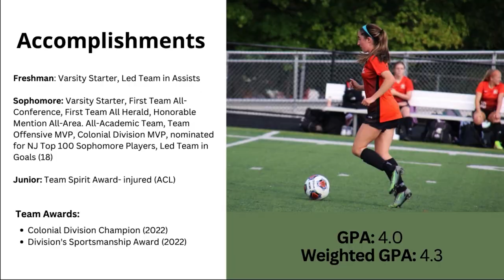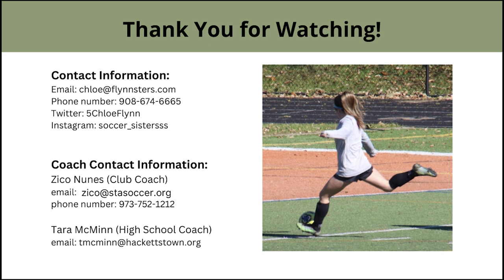Chloe Flynn CM/F 2024 Highlights